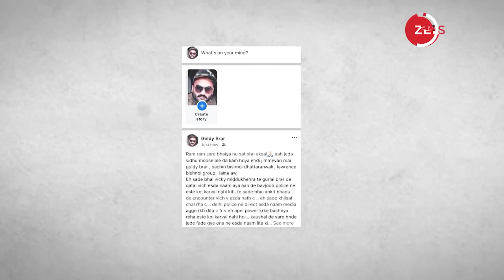खतरनाक राइफल से Moosewala पर हमला, CCTV में रिकॉर्ड गोलियों की आवाज| Sidhu MooseWala Murder Live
खतरनाक राइफल से मूसेवाला पर हमला, CCTV में रिकॉर्ड गोलियों की आवाज| Sidhu MooseWala Murder Case Live Updates

Days after the Punjab government reduced his security cover, along with that of many others, Congress leader and popular Punjabi singer Shubhdeep Singh Sidhu Moosewala was shot dead near Mansa on Sunday. Police said Moosewala, 28, was shot at while he was driving his SUV in village Jhawahar Ke in Mansa district with two others, and was declared brought dead at the Mansa Civil Hospital. Watch this exclusive footage.

पंजाबी गायक सिद्धू मूसेवाला पर कई राउंड फायरिंग की गई थी. कई गोलियां लगने की वजह से मूसेवाला की मौत हो गई. इस मामले में घटनास्थल से जो गोलियां मिलीं, उसके आधार पर इस बात का शक जताया जा रहा है कि मूसेवाला की हत्या में रशियन हथियार AN 94 Assault Rifle का इस्तेमाल किया गया है. देखिए ये Exclusive वीडियो...